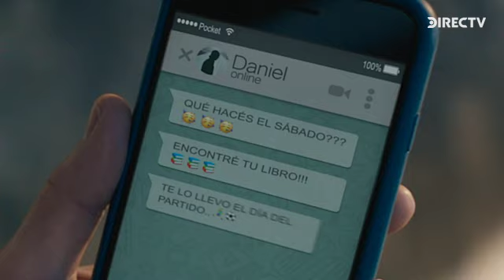Vive el clásico Real Madrid vs Barcelona solo por DIRECTV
En exclusiva por DIRECTV pódras vivir el partido. Compra ya. Aplican Términos y Condiciones.